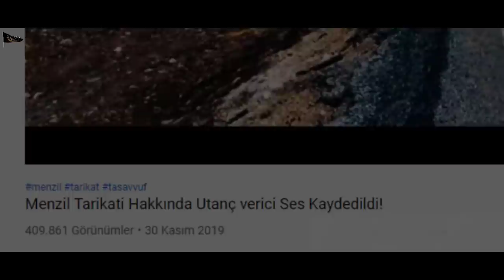Menzil Tarikatı Bu Ses Kaydına Ne Diyecek! İsmailağa Cemaati Neden Sessiz!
tevhid ağacı